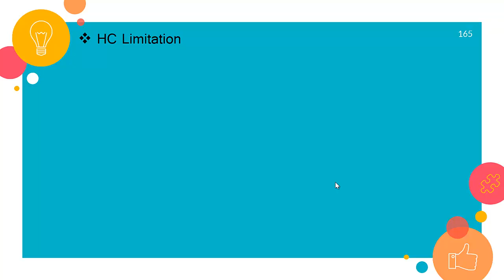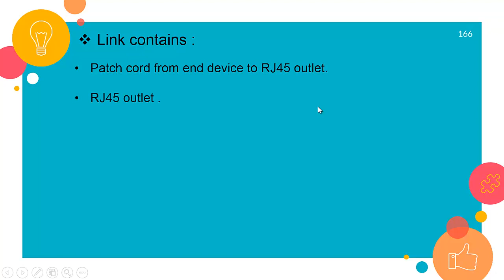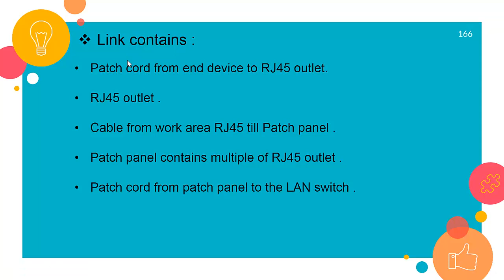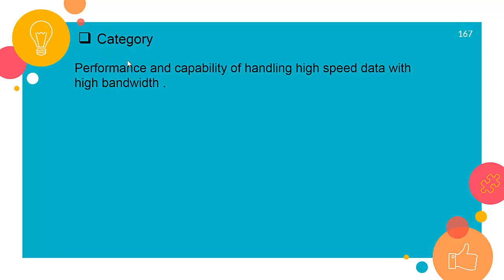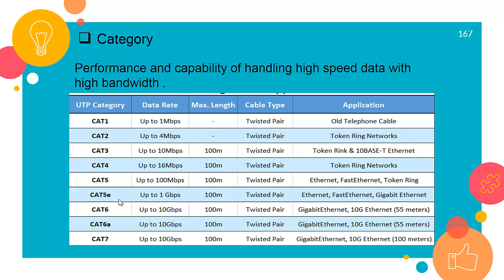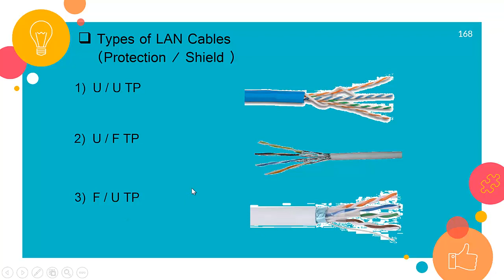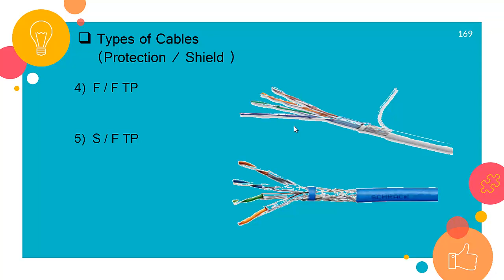Light Current : 20) Structure Cabling System P4